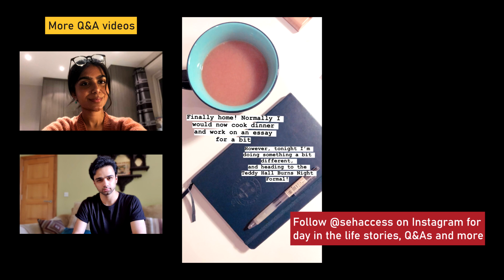Q&A with an Oxford Materials Science Student at St Edmund Hall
Teddy Hall student Agastya answers questions on applying to Materials Science at Oxford.
Ask your own questions in the comments section below!

The book that Agastya refers to at 09:10 is Stuff Matters by Mark Miodownik

00:00 Introduction
00:09 What's your course like?
01:42 What made you choose Materials Science?
02:39 What was the best part of your Personal Statement?
04:20 How did you prepare for the Admissions Test?
05:50 What was the interview like?
06:59 What preparation did you do after receiving an offer?
08:16 What is it like studying at Teddy Hall?
09:09 Do you have any advice for someone applying to Materials Science at Oxford?